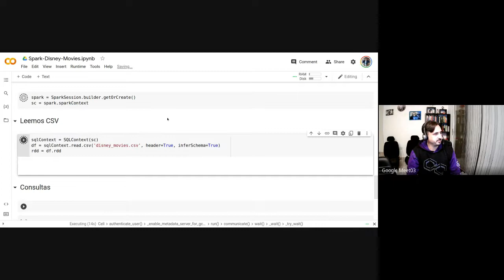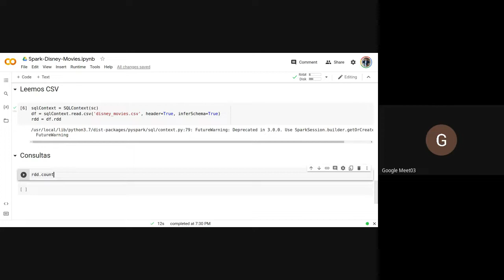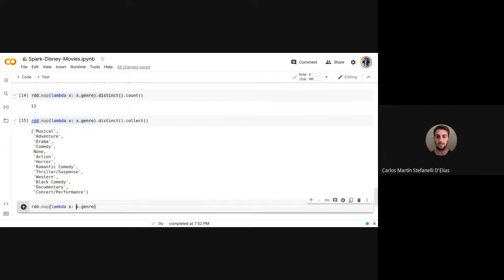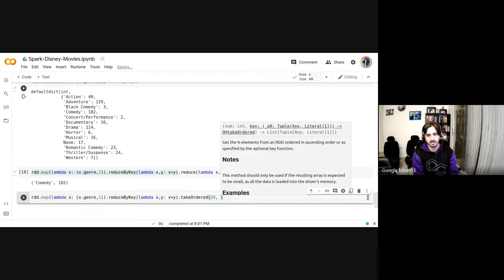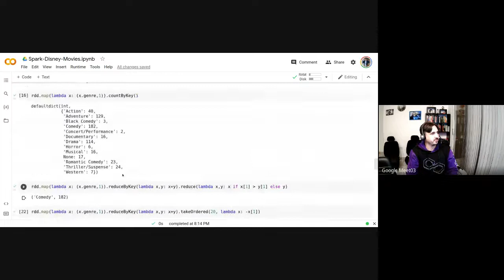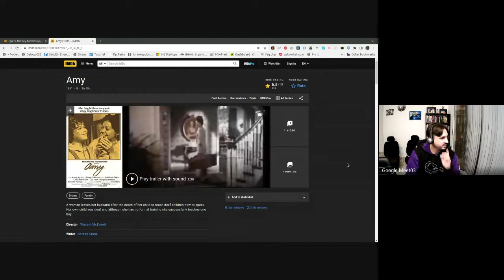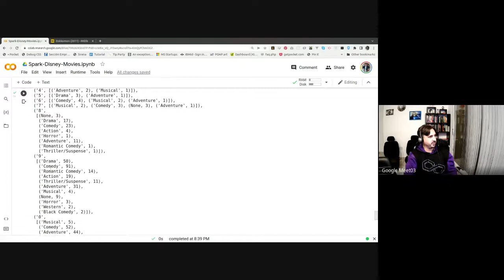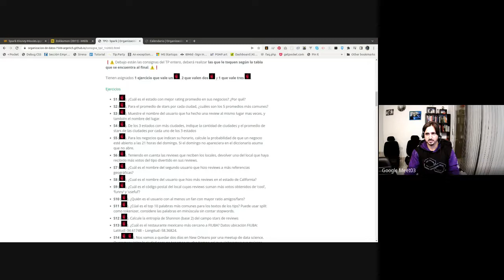Práctica Organización de Datos - Spark I